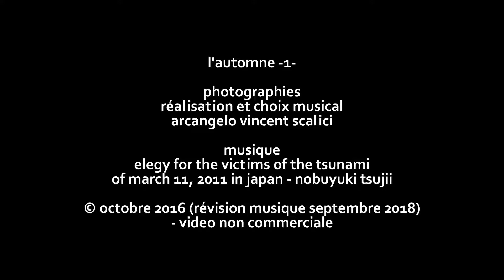l'automne -1- photographies de Arcangelo Vincent Scalici - 2016 (2018) ottobre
l'automne -1- photographies de Arcangelo Vincent Scalici - 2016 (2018) ottobre - Musique: Elegy for the Victims of the Tsunami of March 11, 2011 in Japan - Nobuyuki Tsujii - playlist